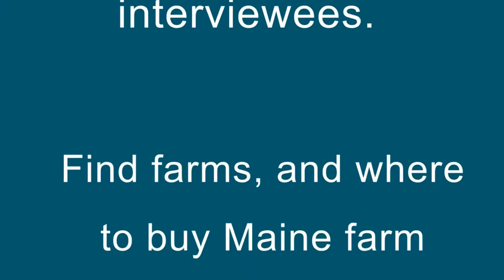"Harvesting Maine" Episode Three - Farm Animals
Get to know people growing a variety of goodness in Maine! What do you want to know? Share a comment for our panel. In episode three, our guests take us on a day in their life as they discuss raising farm animals.
Harvesting Maine is Real Maine's interview series to help you meet and learn about agriculture from the farmers. Connect with farms at RealMaine.com